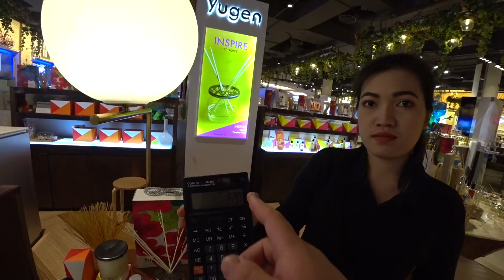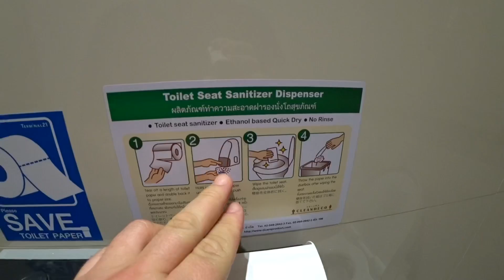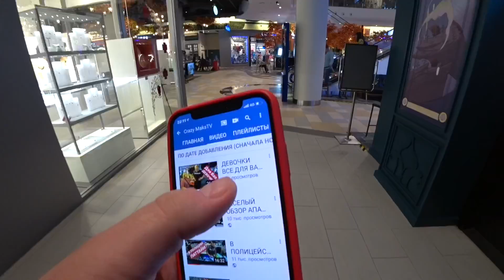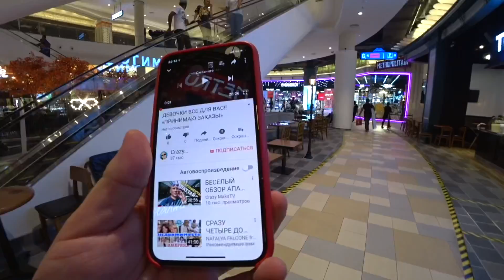НОВЫЙ ТОРГОВЫЙ ЦЕНТР В ПАТТАЙЕ С УМНЫМ ТУАЛЕТОМ